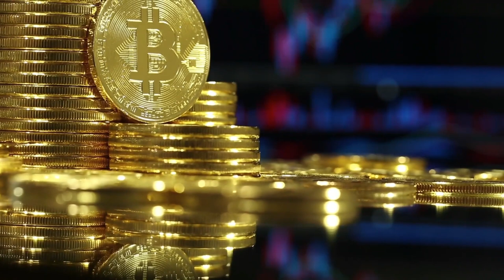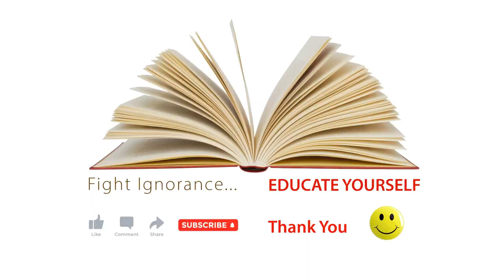Explaining the Metaverse in 3 Min | The possibilities of the Metaverse | Working with Metaverse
In this video we are explaining about what metaverse is and how it works, we will cover the basics of what makes the metaverse the next big thing in the digital world. From virtual meetings to online concerts, the metaverse is already here for people working with VR hardware. We take a look at the things that will make the metaverse an absolute necessity in this decade, along with the advantages of the metaverse and future prospects.

Explaining the Metaverse All You Need to Know About Future of the Internet

Metaverse is the tech world’s next big thing, but it’s still a long ways from delivering on its promise.

The metaverse may be virtual, but the impact will be real.

Explaining the Metaverse in 3 Min

What Is Metaverse and How Does It Work?

The possibilities of the Metaverse

Metaverse Explained in 3 Minutes

Working with Metaverse